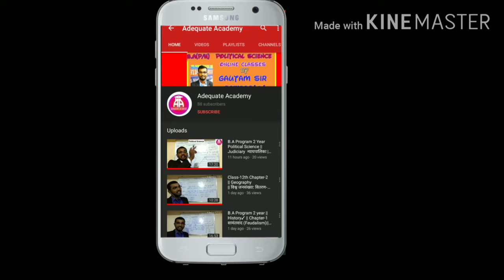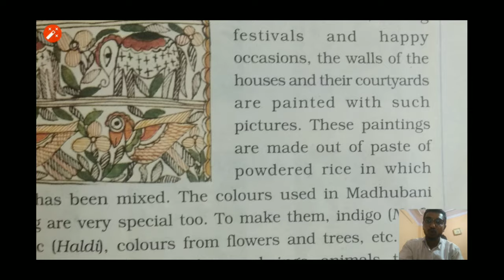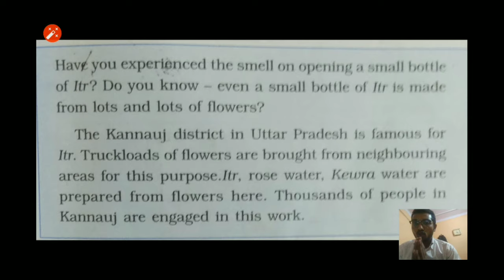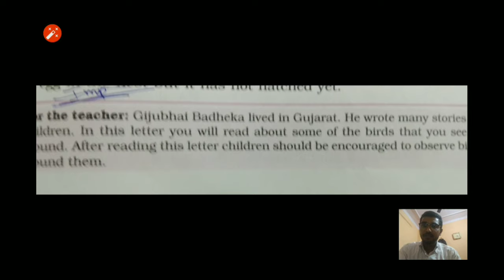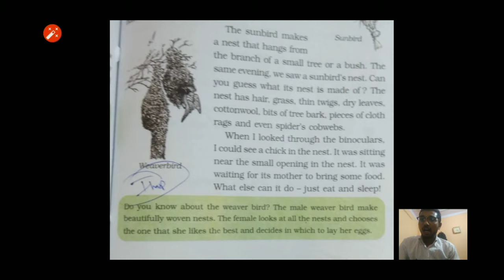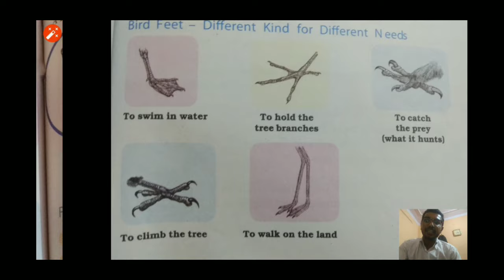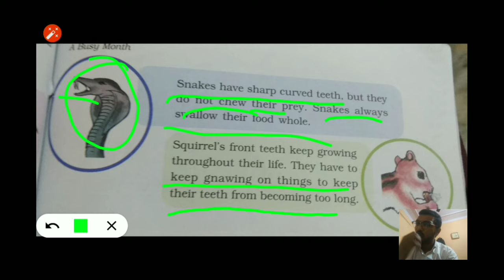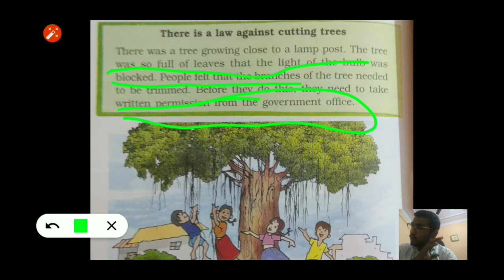CTET Paper -1 EVS || Environmental Studies ( पर्यावरण अध्ययन ) || Mission CTET -2020